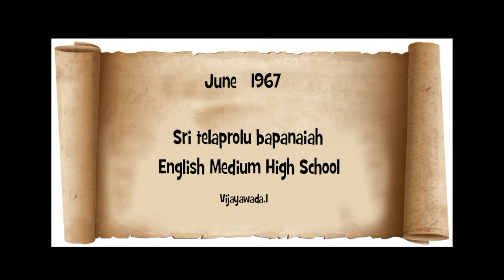History of S.T.B.E.M.H.SCHOOL